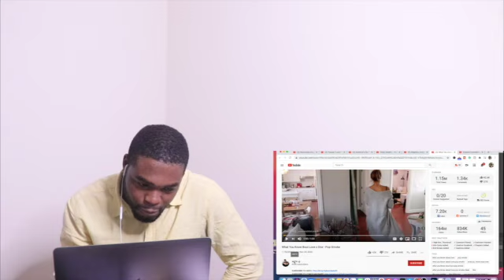What You Know Bout Love x Dior - Pop Smoke | JOETHEMASTER REACTION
HOW ABOUT THAT? What You Know Bout Love x Dior - Pop Smoke | JOETHEMASTER REACTION